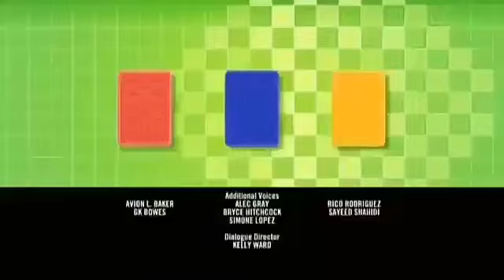MINNIE'S BOW-TOONS Curse of the Pink Purse